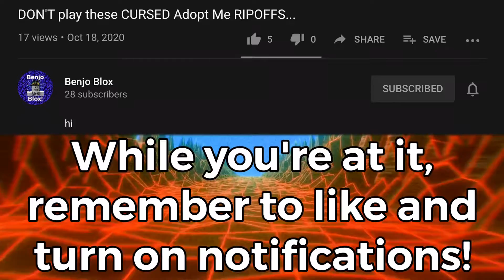Can you die out of bounds in Desert Dunes?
NO YOU CAN'T XXDDDDDDDDDD *NOT CLICCBAIT* *CLICCBAIT* * C L I C C B A I T *